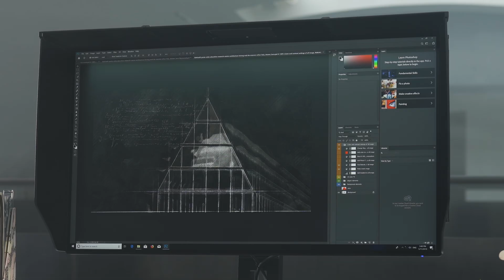Pure Brilliance - a Monitor for Everyone | Acer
Acer monitors deliver more vivid and sharp color, brings efficiency and enjoyable experience with PureBrilliance.